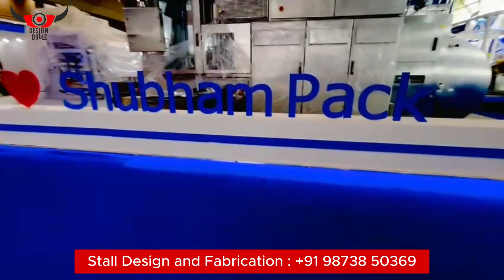Shubham Flexible Packaging Machines | Interfood 2024 | Booth Designed and Built by Design Bullz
We are excited to share our latest project! Design Bullz Pvt. Ltd. successfully executed a booth for Shubham Flexible Packaging Machines Pvt. Ltd. at the Interfood Expo 2024, held from June 5th to 7th at Yashobhoomi, Delhi.

This impressive booth spanned 156 square meters and featured a 36 square meter mezzanine structure, showcasing our design and construction expertise. Despite the challenges, our team accepted the task and delivered a stunning and functional booth that met all our client's needs.

In this video, we'll walk you through the entire process, from initial design concepts to the final build. Watch as we transform an empty space into a dynamic and engaging booth that stood out at the expo.